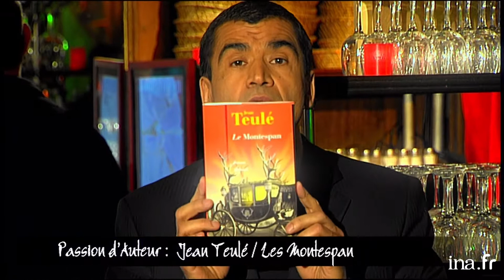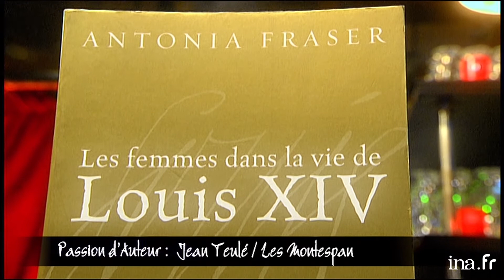Jean Teulé "Montespan, le cocu de Louis XIV" | Archive INA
PASSION D'AUTEUR : Jean Teulé présente son nouveau livre  "Le Montespan" racontant l’histoire de la Marquise et le Marquis  de Montespan. Cette dernière était une maîtresse de Louis XIV.

Magazine consacré à l'actualité culturelle et littéraire présenté par Daniel Picouly depuis le Café Charbon à Paris. L'émission se compose d'une succession de séquences en plateau et d'interviews filmées en extérieur.